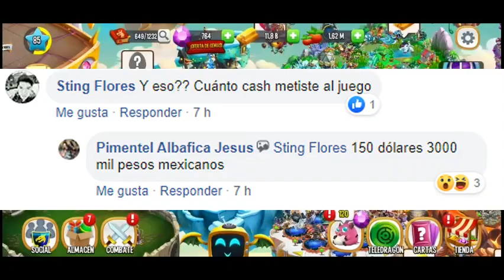ISLA CARRERA DE KARTS DIA 1: COMENZÓ LA CARRERA!! RESULTADOS DE LAS PRUEBAS HEROICAS I-II!!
COMENZÓ LA CARRERA, Y NUESTROS CORREDORES SON EL DRAGÓN RANGO S, ADELANTAMIENTO Y PILOTO DE CARRERAS, QUIÉN GANARA? QUIEN SE LLEVARÁ EL PREMIO DE LAS 1500 GEMAS, PUES SOLO QUEDA ESPERAR!!

Y COMPARTE